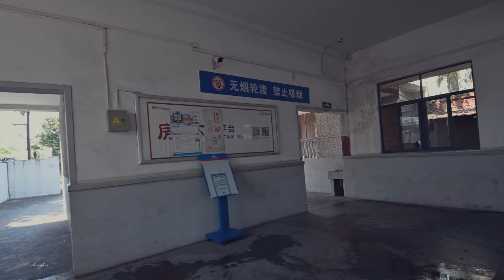Shanghai Huangpu River Ferry 上海轮渡：东嫩线 \上海の街 \4K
從楊浦嫩江路輪渡到浦東東塘路，輪渡，一直給我帶來美好記憶!